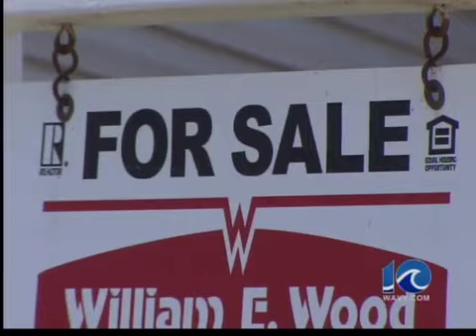Man shot, killed through front door - 6 p.m.